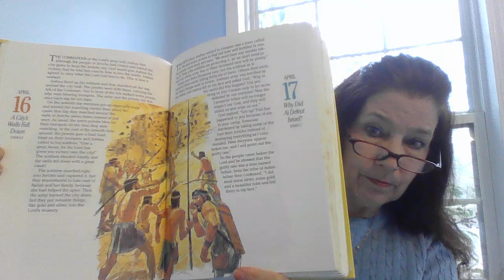87 April17 Why did Ai Defeat Israel Joshua 7